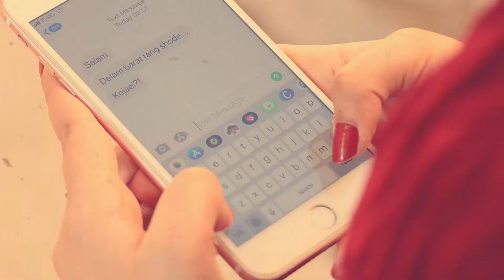شال سرخ کاوه آفاق / shale sorkh Kaveh Afagh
خب نقش بازی کردن خیلی سخته مخصوصا اگه مجبور باشی الکی یکم ناراحت یا جدی باشی اونم واسه منی که همیشه خندونم .